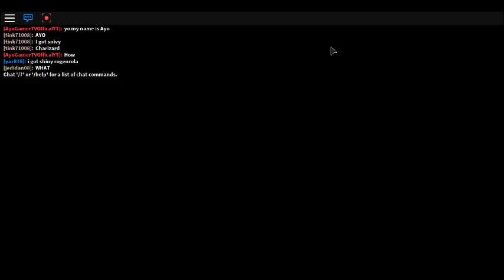pokemon brick bronze #24: facing tess and jake!